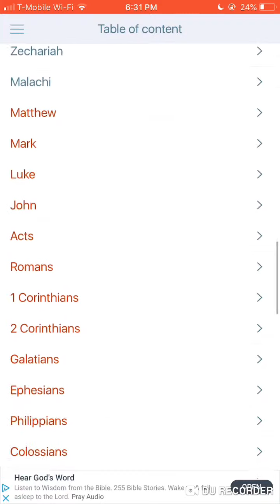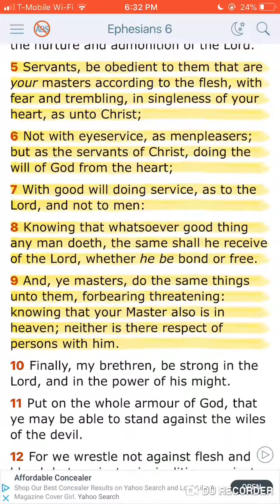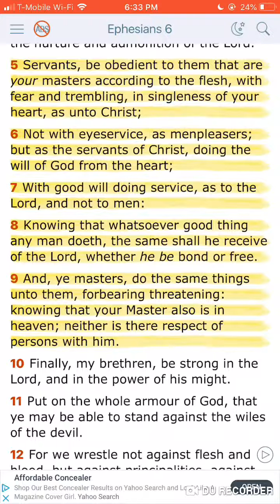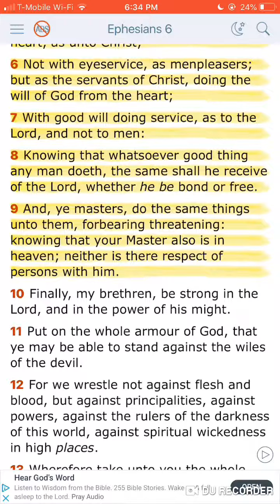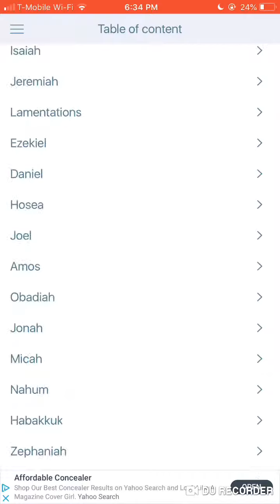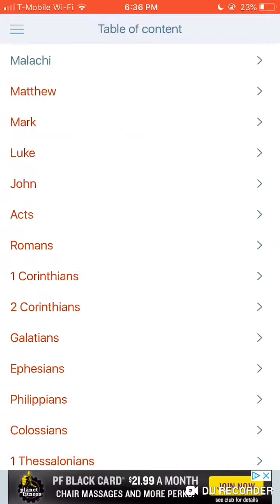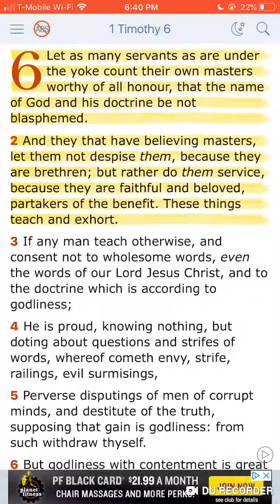OBEY YOUR MASTERS